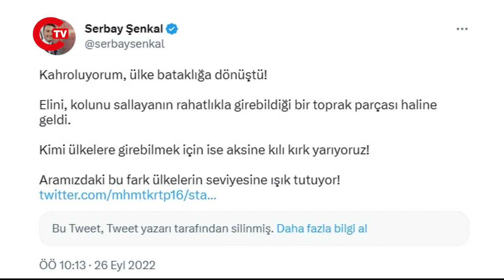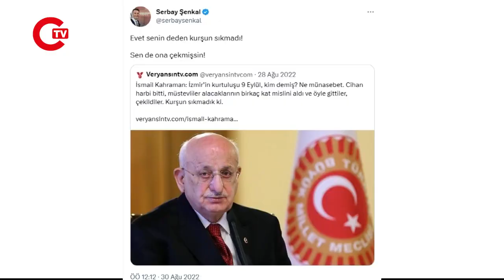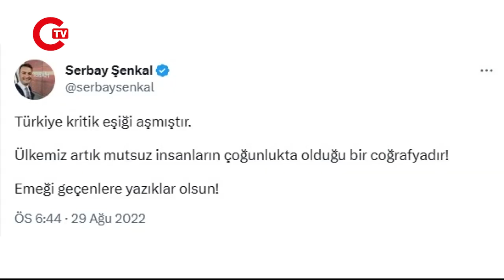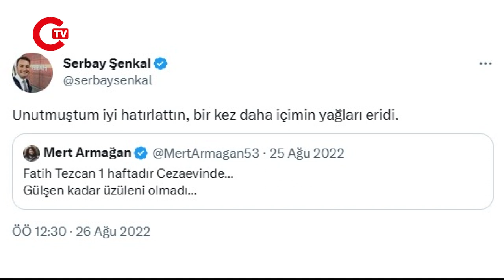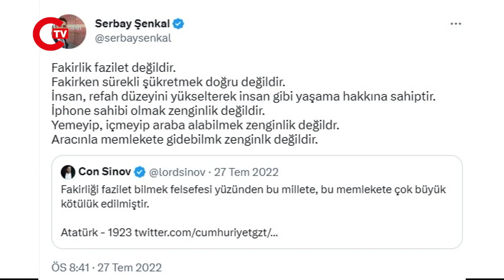GS TV'deki işine son verilen spiker Serbay Şenkal olayın perde arkasını anlattı!